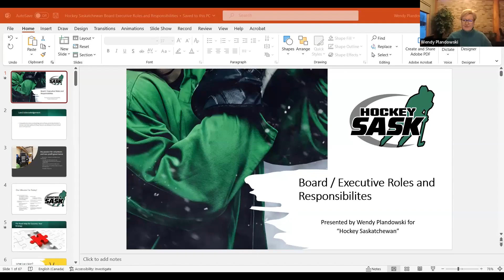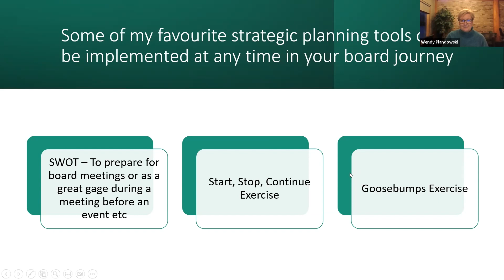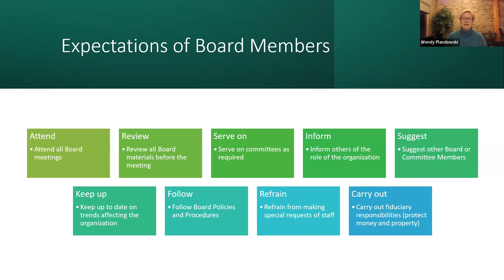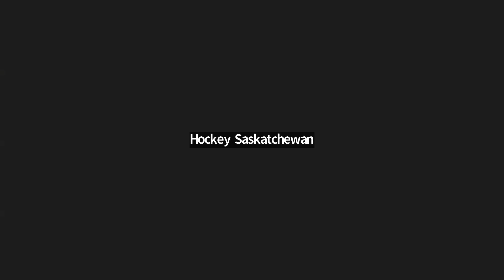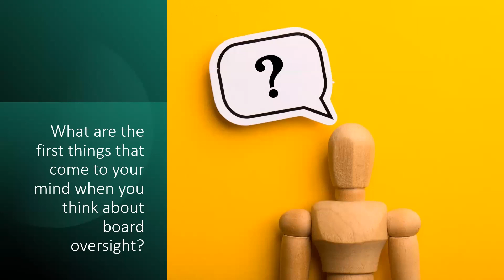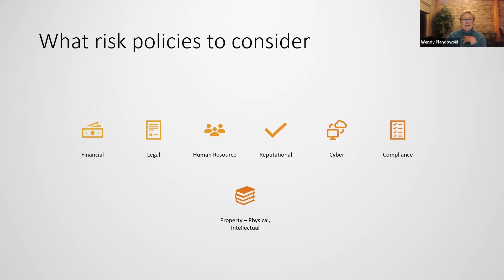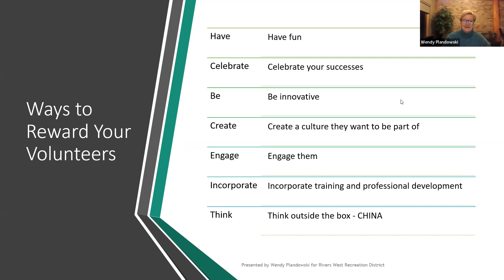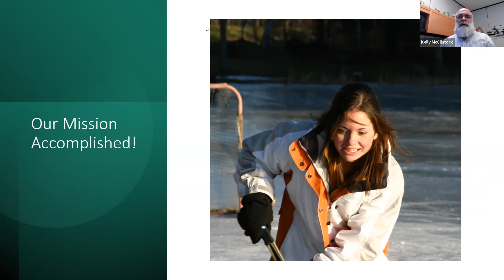MHA/League Educational Seminar #1: Board/Executive Roles and Responsibilities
Hockey Saskatchewan is excited to offer the first of two (2) virtual Minor Hockey Association/League Education Seminars, which focuses on board/executive roles and responsibilities. We invite you and any Board Member from your local association/league that wishes to partake in these educational meetings.

These seminars are conducted by Wendy Plandowski, an organizational consultant whom assisted both the Board of Directors and Staff in the creation of our 2022-25 Strategic Plan.

About HOCKEY SASKATCHEWAN

Hockey Saskatchewan was established in 1912 and is the governing body for organized hockey in the Province of Saskatchewan. With a mission to Lead, Develop and Promote Positive Hockey Experiences, Hockey Saskatchewan encourages competition at all levels – from recreational to high performance. Hockey Saskatchewan has grown through the years and is Saskatchewan’s largest sports organization with over 43,000 members comprised of players, coaches, and officials. or follow us on Facebook, Twitter, and Instagram.